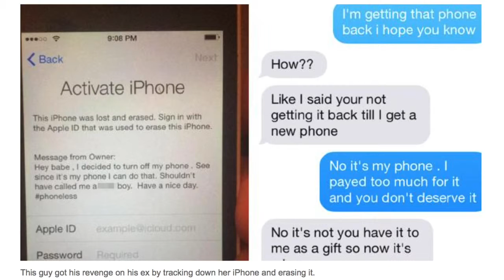The Wine O'Clock Show S01E04 KARDASHIAN, SHARAPOVA, IPHONE WARS and more!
MARIA SHARAPOVA DRUG SCANDAL Sharapova admitted this week to taking the banned substance Meldonium for over a decade, which has only just .

ISTYLE TV Created in 2014 by Entrepreneur & Property Mogul Tam Wrigley, iStyle TV is an Australian television show featured around the fashion, style and .

HAPPY FRIDAY!.and more importantly, Happy Wine O'Clock. Welcome to our first pilot episode of The Wine O'Clock Show​ This week we have 2 special .

Hi, i'm Tam Wrigley and welcome to The Wine O'Clock Show. Joining me on the couch this week is the King of QLD talk back radio Mr Laurie Atlas and my .